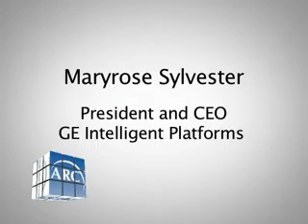Managing large amounts of data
This Video was recorded at ARC World Industry Forum 2010 in Orlando, FL.